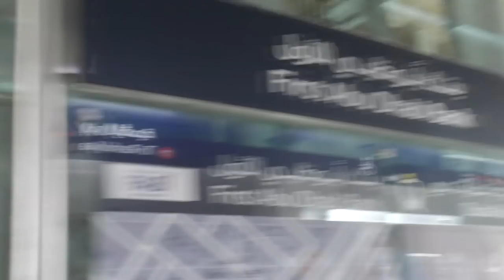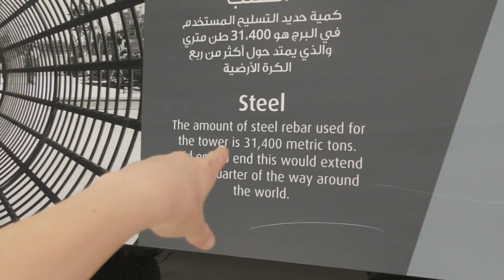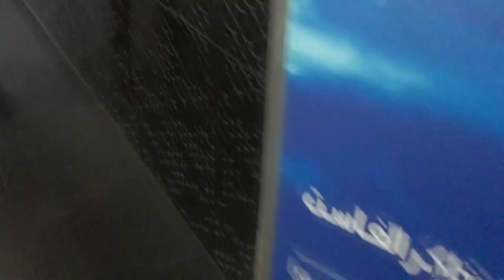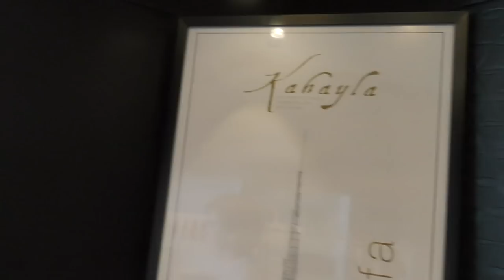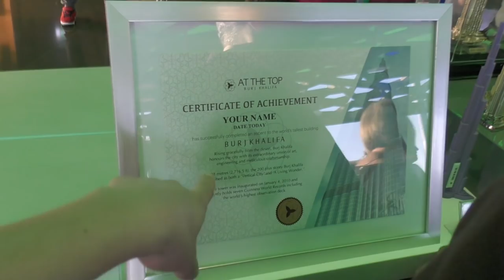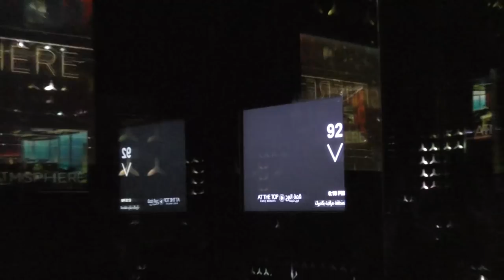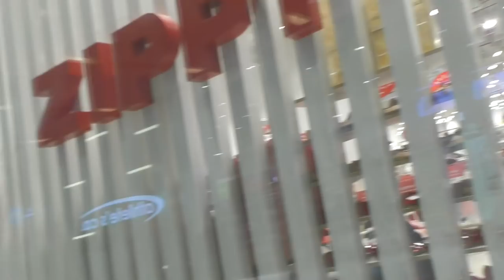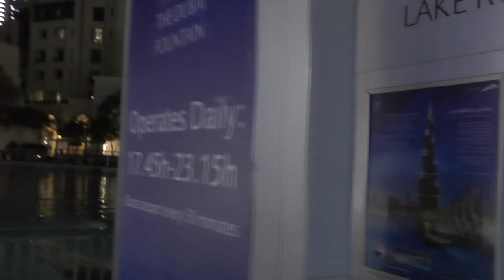Dubai Sightseeing & Burj Khalifa Vlog January 2018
In the final vlog from our January trip to the United Arab Emirates we spend a day touring the many famous sights of Dubai. We start our day at Jumeirah Beach and take a closer look at the famous Burj Al Arab.

We then use the awesome metro system to take us to the centre of Dubai home to the tallest building in the world. The Burj Khalifa is 2,722 ft tall and in this vlog we experience this fantastic attraction and visit the tallest outdoor observation deck in the world. We explore the Dubai Mall, experience a scare attraction and watch the fantastic Dubai Fountain in our most action packed vlog of the trip.

We hope that you enjoyed watching our adventures in Dubai and Abu Dhabi and if you'd like to look back on all of our vlogs from the trip you can find them in this playlist